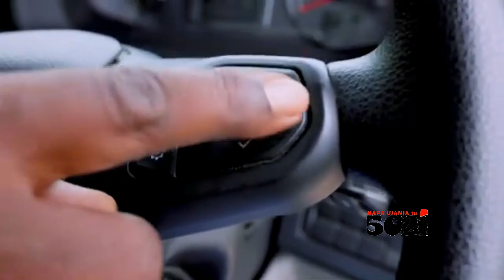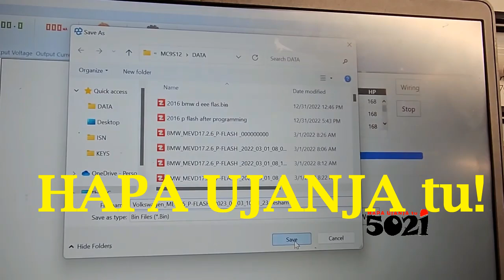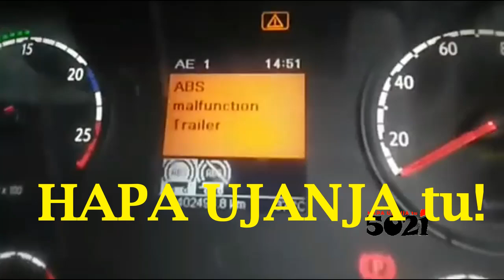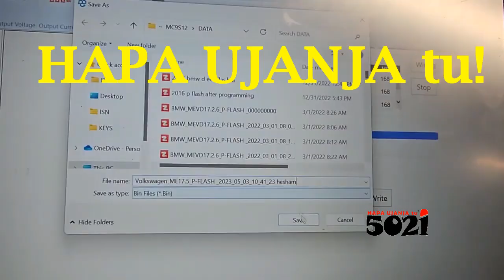Cruise Control, Adaptive Cruise Control, OPTcruise's ECU parameters NOT Redact Similarly, tofauti👌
Becuase even the inputs tend to completely dissent, so the line in the Dflash could belie amply🤷‍♀️!

Make sure You have time to waste 🤸‍♀️!